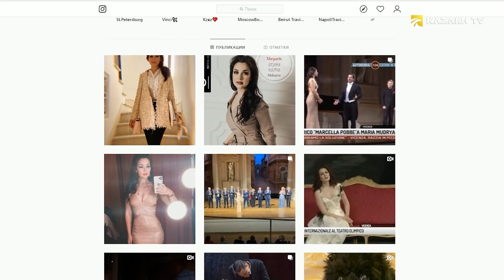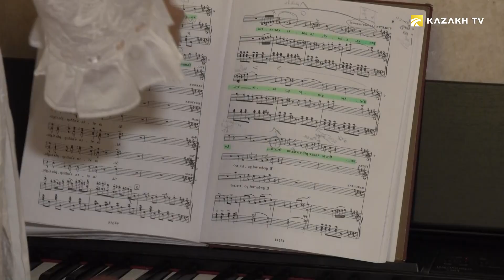Maria Mudryak is an italian opera diva from Pavlodar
Pride #3
Hello, today we invite you to Naples, where we will meet an amazing girl, clever, beautiful, but most importantly - our compatriot Maria Mudryak. Maria is touring the world very actively and it is not an easy task to find her in one place. In Naples, in the famous theater of San Carlo, the soprano from Pavlodar will sing a lot, not a little - the main role in La Traviata!  Watch the release now!